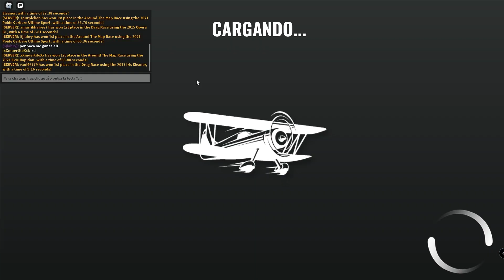🔥🔥LEYENDA DE VEHICULOS (el evian rapidin es imparable) (¡🚘UPDATE!)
No olviden dejar su like, me ayudan muchisimo gracias.

MI 2DO CANAL :

 / @alexjuega592     alex juega

MI CANAL PARA BLOX :

 / @alepsgamer     aleps gamer YT

No soy el mejor jugador, ni el que mejor comenta, ni el que mejor edita, pero espero que aun así disfrutes a mi lado este bonito juego espero y se encuentren bien de salud, un fuerte abrazo manténganse increibles gracias.

 ¡¡¡Mantente increíble!!!

bienvenidos a su canal de roblox aquí encontraras muchos juego acerca  de roblox
xD.

╚═╩══╩═╩═╩╝╚╩═╩═╝╚╝╚═ll